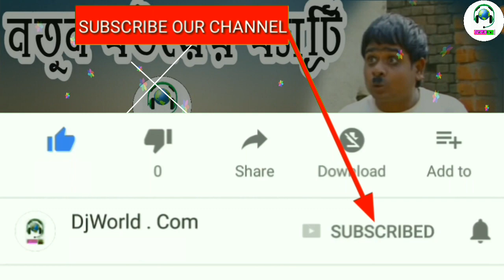Notun Bou Er Battery Ta Down Hoyechhe || New Purulia Viral Dj Song || DjWorld.Com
Title:-Notun Bou Er Battery Ta Down Hoyechhe
√ Hindi Mix
√ Bengali Mix
√ Puruliya mix
√ Oriya Mix
√ Bhojpuri Mix
√ Tamil Mix